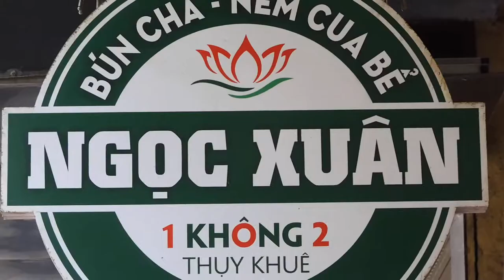Hà Nội ơi (588) Bún Chả Quạt